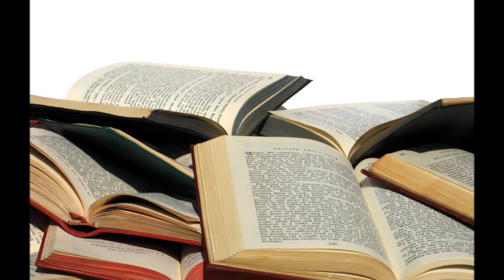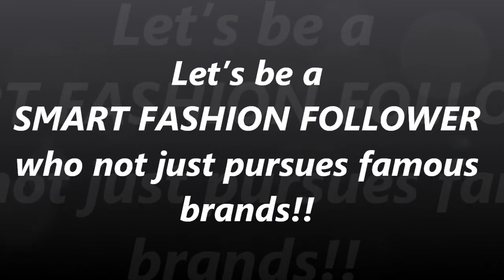Lam Wai Chi Chilam_53077705_GE1401_TF4_Pursuit of famous brands among Hong Kong teenagers